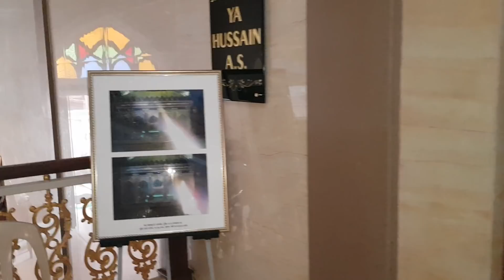Silwasa Roza e imame Hussain 2018